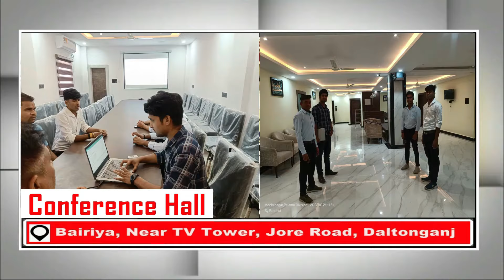क्यों सतीश जैसे युवाओं की है पलामू को जरूरत..?